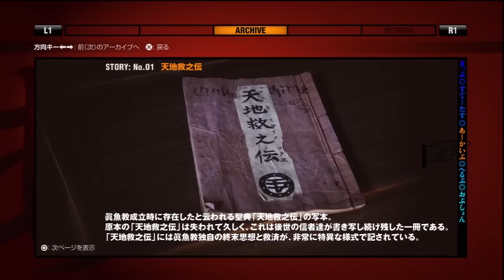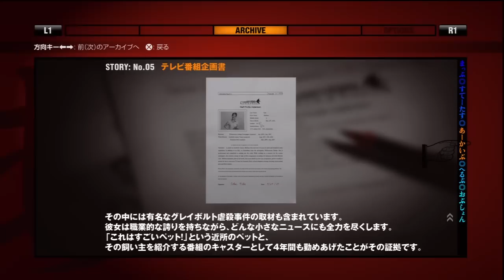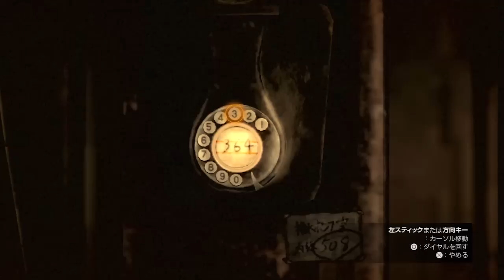[Siren: NT] Beija o chão! [Episódio 2]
Conto com o seu joinha!